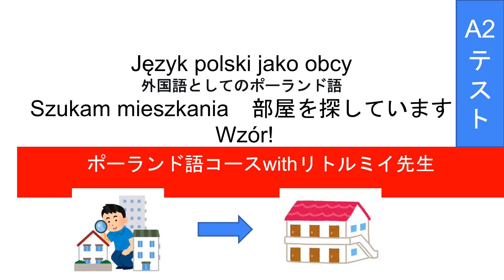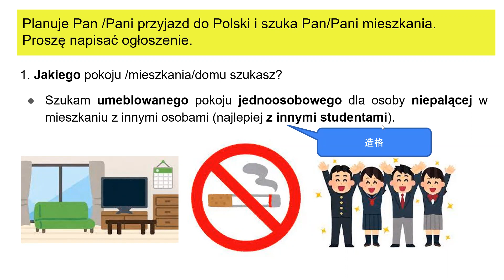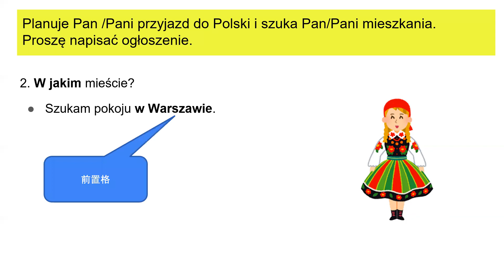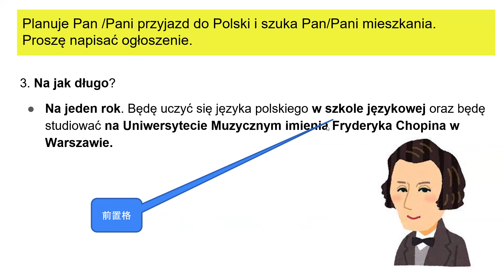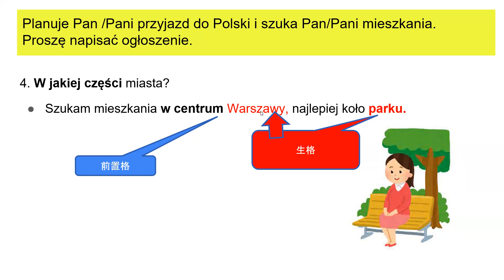初心者向けポーランド語 Polish for beginners Polnisch für Anfänger польский для начинающих アパートを探しています!